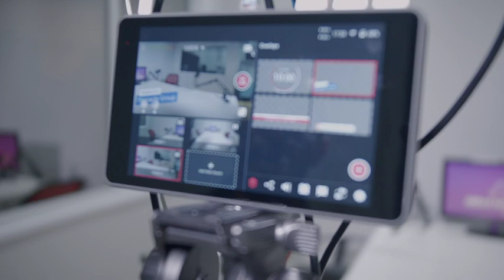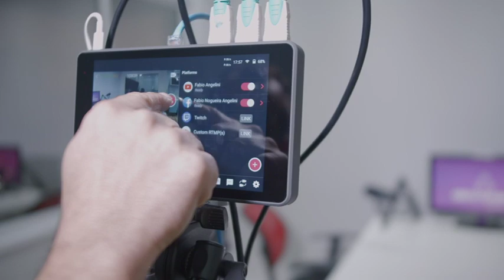Como montar um Podcast Profissional com baixo investimento.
Nesse vídeo o Diretor Comercial do Grupo Pinnacle Fabio Angelini dá dicas valiosas para montar um Podcast Profissional com baixo investimento, com um setup que conta com as micro cameras AIDA imaging ( Full HD ou 4k), todas elas usadas com os Tripés da E-IMAGE e com um Yolobox Pro usado como uma mesa de corte, monitor, gravador e ainda faz o Streaming.

Quer saber mais sobre os equipamentos?
Quer ter acesso a mais dicas?